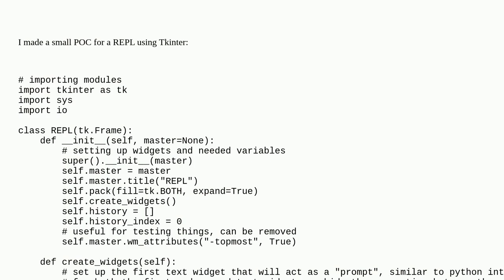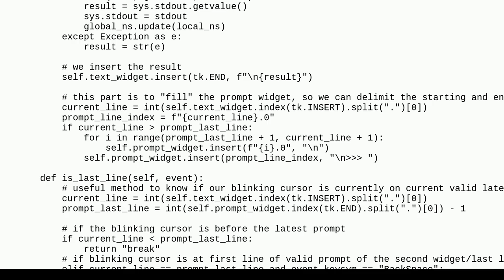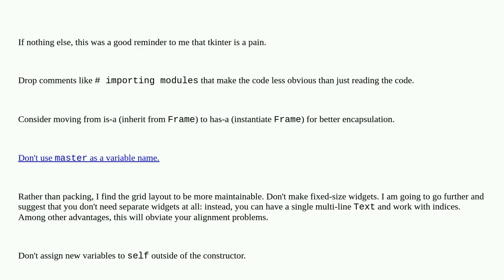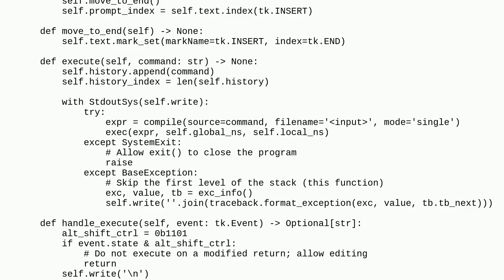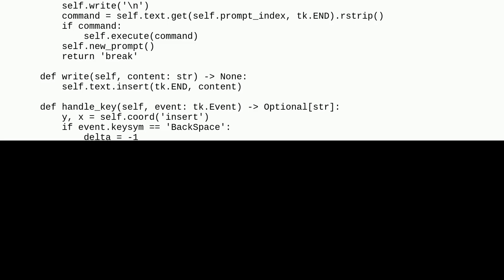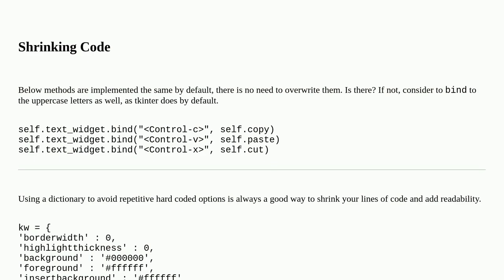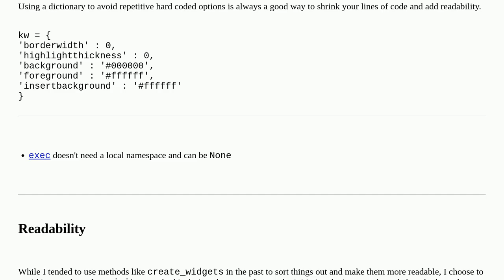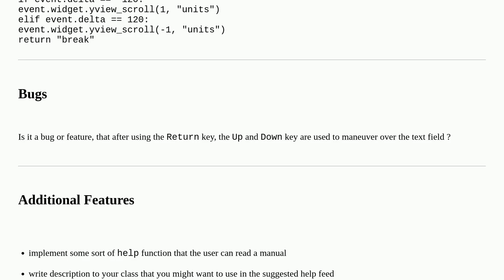A small REPL implementation using Tkinter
A special thanks goes out to the community

  python tkinter